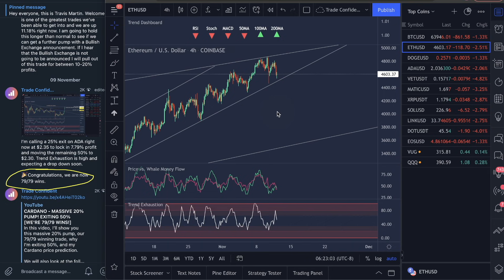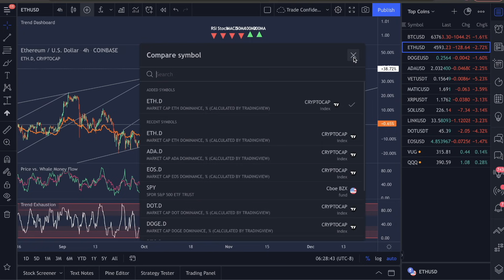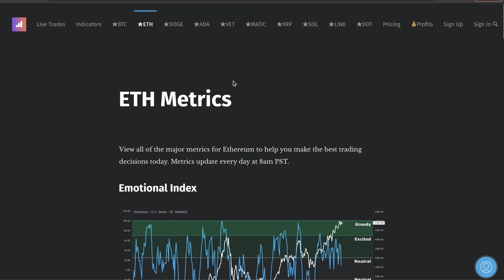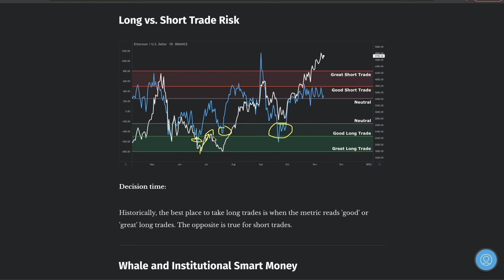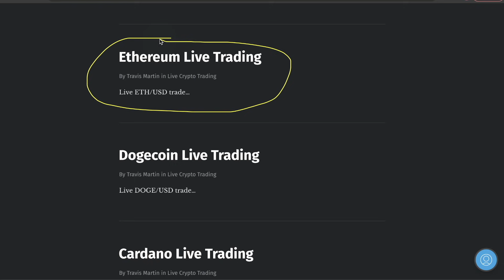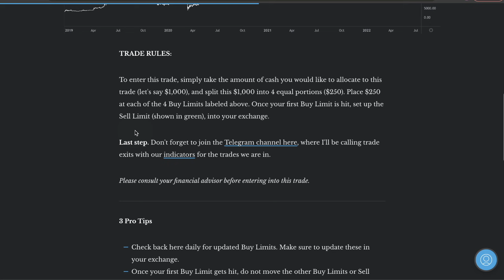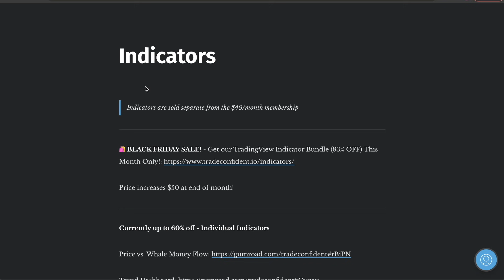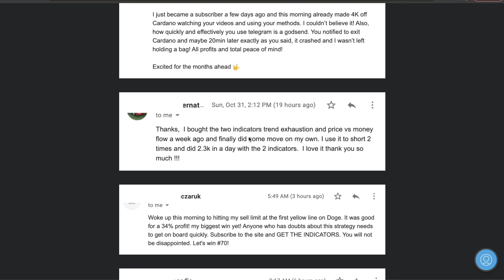ETHEREUM - ARE YOU PREPARED FOR A DROP!? [SET UP LONG TRADE!] WE'RE 79/79 WINS.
In this video, I’ll show you why it's so important to prepare for this drop, our 79/79 winning trade, bearish signs and my Ethereum price prediction.

We will also look at the following Ethereum Metrics:

- Ethereum Emotional Index
- Ethereum Long vs. Short Trades
- Ethereum Trading Risk Today
- Ethereum Whale and Institutional Smart Money
- Ethereum Dollar Cost Average (Buys)
- Ethereum Exit Points
- Ethereum Best Trade Setup Today

➡️ Learn Our Trading Strategy: Video at the bottom of this

I try to respond comments every week day, but if I don't get to you, shoot me an email at and I will respond ASAP =)

Video Topics